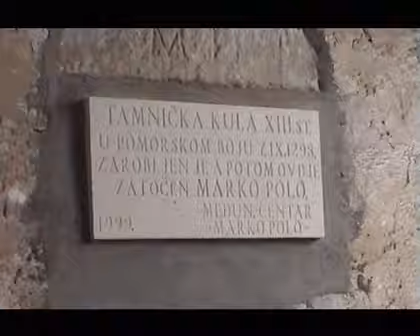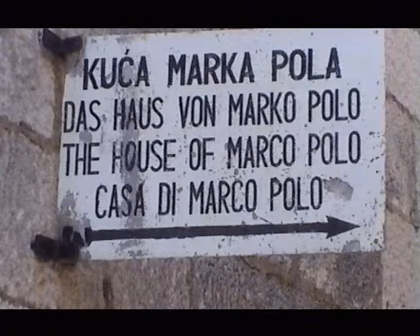Curzola / Korčula Croatia. 2003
ENGLISH translation below. September 2003. L'isola di Curzola e una delle piu grandi e più abitate isole della Dalmazia. L' isola in sé è ricca di arte e cultura, un gioiello del mare Adriatico. Invito tutti a visitarla. Piena di  baie, non si contano  pinete e uliveti. La città vecchia è circondata da mura che la protteggono contro i venti forti. Secondo la leggenda Curzola è anche il luogo di nascita di Marco Polo la cui casa si trova di fronte alla cattedrale.
ENGLISH. The island of Korcula is one of the largest and most populated islands of Dalmatia. The island itself is rich in art and culture, a jewel of the Adriatic Sea. I invite everyone to visit. Full of bays, countless pine edi olive trees. The old city is surrounded by walls that protteggono protection against the winds forti.Secondo the legend Korčula is also the birthplace of Marco Polo, whose house is located in front of the cathedral.